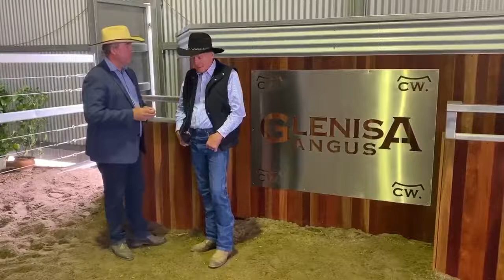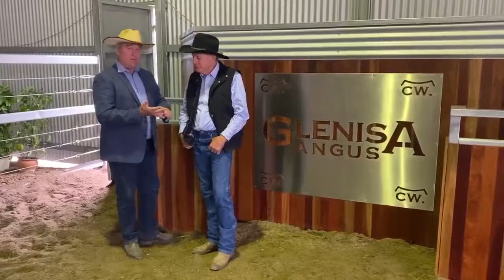Darren Wrap Up with Ced Wise Sale